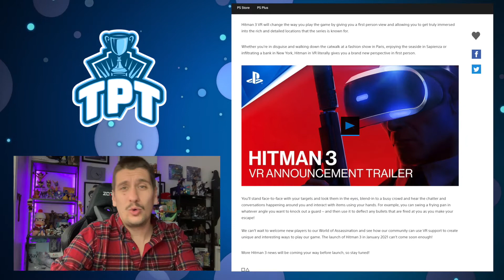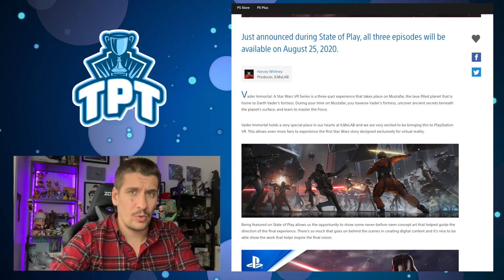2 Awesome games coming to PSVR!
At Sony's latest State of Play conference we got two new PSVR reveals, for two pretty awesome games!

Hitman 3 VR and Vader Immortal are now both confirmed for PSVR